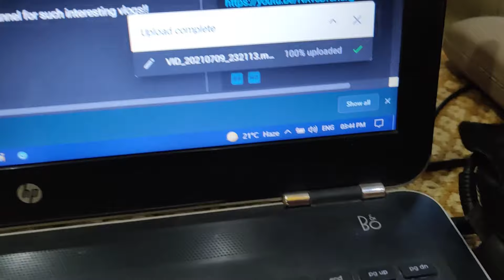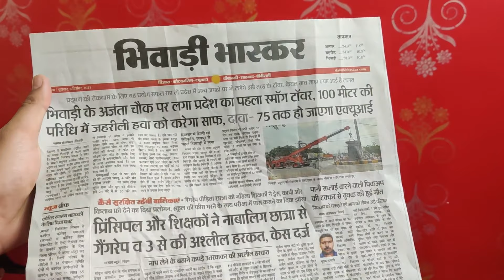Pre Wedding Party Mai Choti Talwar Nikal Li 😤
Vlog - 199,  December 11,  2021

Do watch till the end and enjoy!!

Camera: Oneplus 7t pro
Phone Mount Universal Phone Holder XT-02